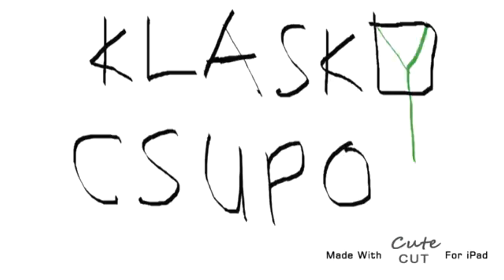Klasky csupo robot logo remake video v2 2021 in g major by bluerose33216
Title: Klasky csupo robot logo remake video v2 2021 in g major by bluerose33216

(((((((()))))))  This is color correction secondary version. (((())))

How to make: (Instructions in Description)

1. HSL adjust - invert color

2. Invert

3. HSL adjust - invert color

4. Pitches:
0
+5

Sounds like G major 5 (in) (iiiiiiinnnnnnn) (((((((()))))*((((()))) Jon Gandee's Videos.